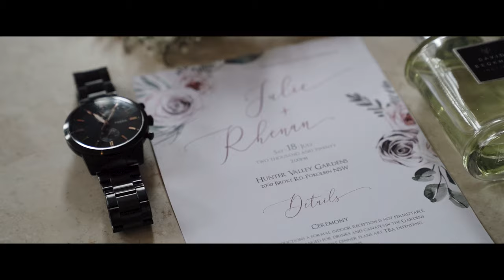Julie & Rhenan Wedding Film - Hunter Valley Gardens NSW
Julie & Rhenan's wedding was captured at the beautiful Hunter Valley Gardens in Pokolbin, New South Wales.

Translucent Photography is a wedding, portrait & lifestyle photography and videography company based in Wollongong NSW, Australia. We capture moments that reflect not only what they look like, but what they felt like.

Colder Weather
Written By
Joshua Nichols, Brendan St. Gelais
Performed By
Joshua Nichols
Produced By
Joshua Nichols

In Dreams
Written By
Caleb Etheridge
Performed By
Caleb Etheridge
Produced By
Caleb Etheridge

Pass Me By
Written By
Adrian Dominic Walther
Performed By
Alsever Lake
Produced By
Alsever Lake